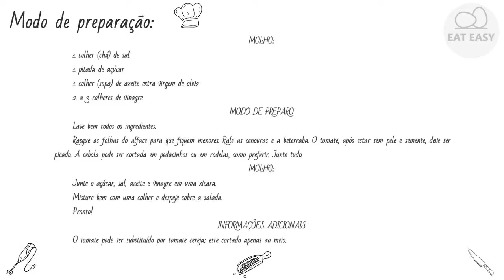SALADA SIMPLES SABOROSO!